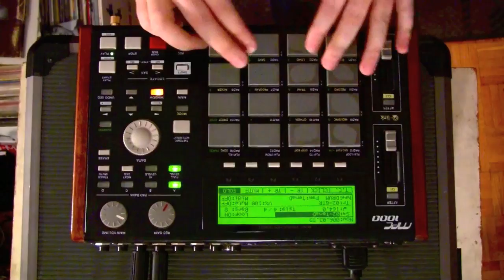Fresh Kils - Tenacious D Routine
Shot & edited by Pangea Delphi

Once again, straight out the Kilzone, comes another amazing Fresh Kils MPC routine, this time with an inspired performance using samples from one of his favorite bands, Tenacious D.